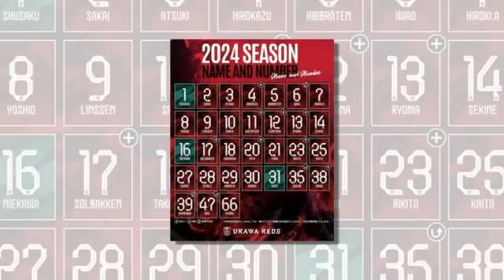ข่าวบ่ายโมงฟุตบอลไทย คำพูดมีอึ้ง !! โค้ชทีมชาติเวียดนาม เผยวิธีการเอาชนะ "ทีมชาติญี่ปุ่น"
คำพูดมีอึ้ง !! โค้ชทีมชาติเวียดนาม เผยวิธีการเอาชนะ "ทีมชาติญี่ปุ่น"
สะเทือนไทยลีก !! ยักษ์ T1 คว้า "พิธิวัตต์ สุขจิตธรรมกุล" พ่วงแข้งทีมชาติไทยค่าตัวประวัติศาสตร์
ด่วน !! อูราวะ ประกาศเบอร์เสื้อนักเตะชุดฤดูกาล 2024 , เอกนิษฐ์ใส่เบอร์ไหน มีเซอร์ไพรส์ว่าที่แข้งเมืองทอง
3 กุนซือผลงานไม่เข้าตาชวดลุยต่อเอเชียน คัพ 2023
"มาดามแป้ง" นารีขี่ม้าขาวยุคใหม่ ผู้เป็นความหวังกู้วิกฤติฟุตบอลไทย